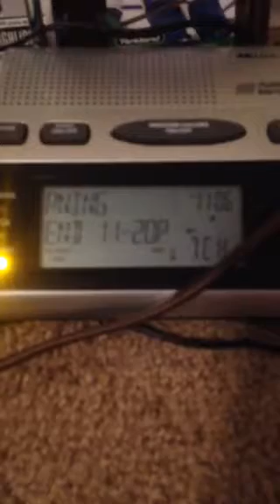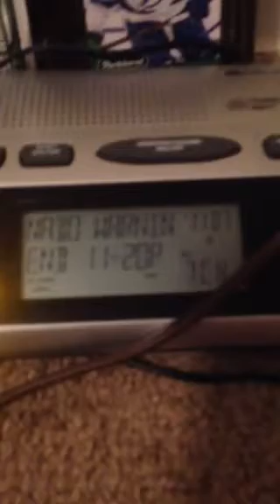EAS 66 TORNADO WARNING (Late Upload)